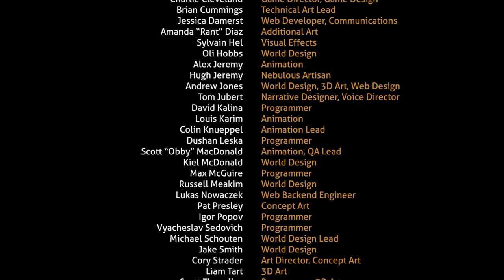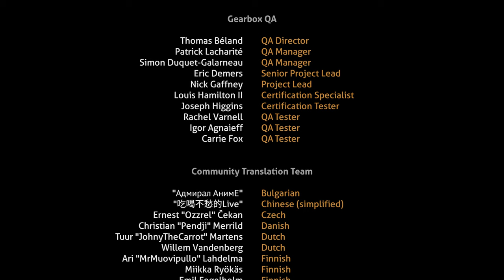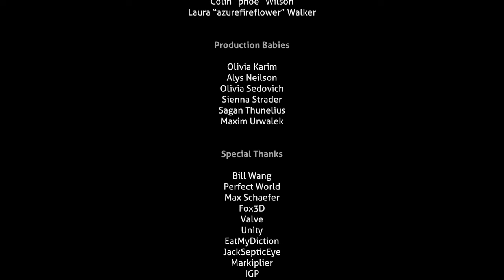Subnautica Part 45 (The End)